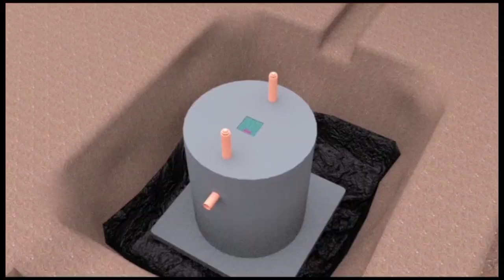Ekiri e Russia Museveni afukàmidde ngyayegayirira Putin Amuyambe kukyokusima amafuta nensonga za ICC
Ofukamiza museveni e Russia Bobi wine ba looya be mu america bakwataganye ne NATO kirimanyi Kaweddem
Ekiri mu america Bobi wine Neba looya be balimukafubo ne NATO museveni assattira ne security ye